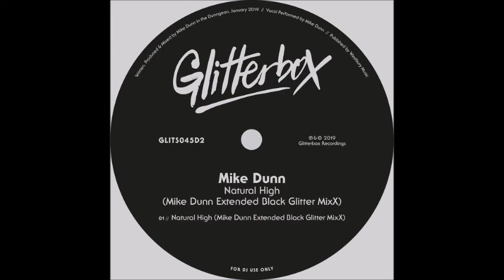Mike Dunn - Natural High [ mike dunn glitter extd. mix ] nov 2019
New Glitterbox Recordings